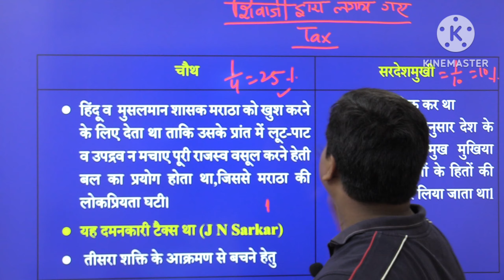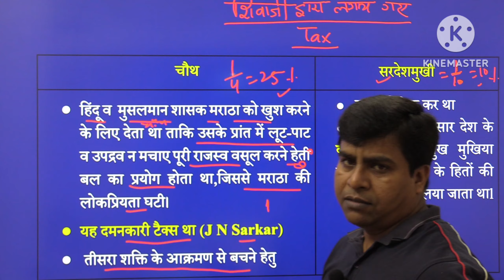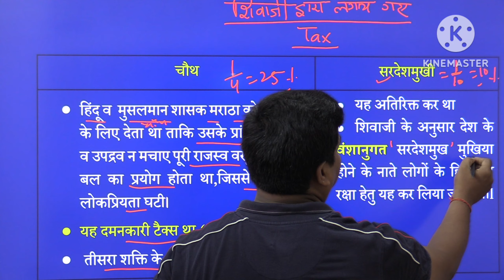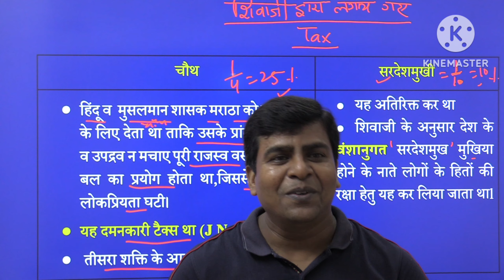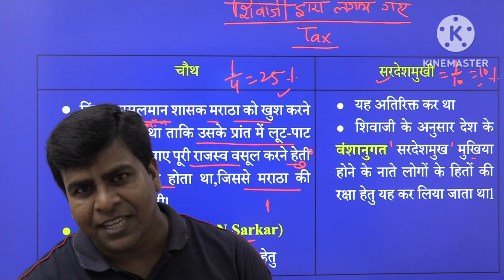चौथ और सरदेशमुखीdranshumansuman#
Online live classess on Degital Bord
by Dr. Anshuman suman
For 70th BPSC (pre) Batch#